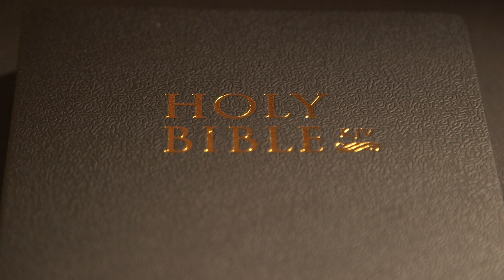1 Kings Chapter 21 (Holy Bible KJV)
1-29 (Ahab and Naboth's Vineyard)